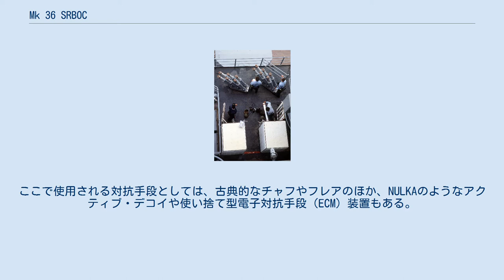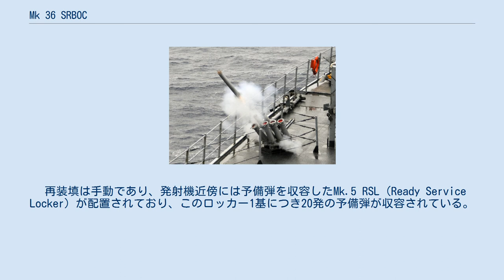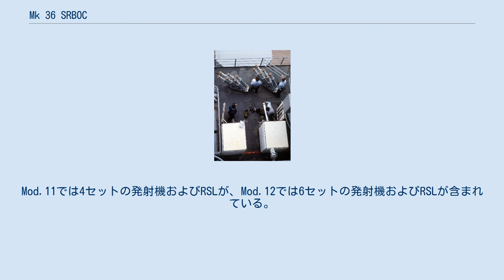Mk 36 SRBOC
Mk.137 発射機とMk.5 ロッカー。
カートリッジが装填されている Mk.36 SRBOC（英語: Mark 36 Super Rapid Bloom Offboard Countermeasures）は、アメリカ合衆国が開発した艦載用のデコイ展開システム。
NATOのシー・ナットと並んで、西側諸国でもっとも一般的な機種となっている。
 Mk.36 SRBOCは、攻撃機や対艦ミサイルなどの攻撃に対処し、これを撹乱するために用いられる。
多くの場合、電子戦支援（ESM）システム（レーダー警報受信機など）と連動して、脅威を探知すると同時に、自動的に対抗手段を投射して、艦の周囲に展開することができる。
ここで使用される対抗手段としては、古典的なチャフやフレアのほか、NULKAのようなアクティブ・デコイや使い捨て型電子対抗手段（ECM）装置もある。
 Mk.36 SRBOCは、Mk.137 発射機とMk.164 制御盤、Mk.160 電源装置などによって構成されている。
Mk.137 発射機は、本質的には130mm口径、固定式の6連装臼砲であり、初速は75メートル毎秒である。
モデルによって、システムに含まれる発射機の基数は変わっており、Mod.1, 5で2基、Mod.2, 6, 9で4基、Mod.8で8基、Mod.10で6基が配置されている。
 再装填は手動であり、発射機近傍には予備弾を収容したMk.5 RSL（Ready Service Locker）が配置されており、このロッカー1基につき20発の予備弾が収容されている。
その後、容量を35発に増やしたMk.5 Mod.4 RSLが開発され、Mod.11以降ではこれが採用された。
Mod.11では4セットの発射機およびRSLが、Mod.12では6セットの発射機およびRSLが含まれている。
 アメリカ海軍 イギリス海軍 オランダ海軍 オーストラリア海軍 海上自衛隊 サウジアラビア海軍 スペイン海軍 大韓民国海軍 中華民国海軍 ドイツ海軍 トルコ海軍 ポルトガル海軍